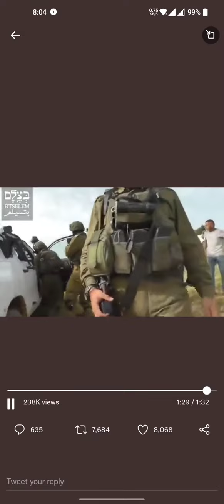this is how life is in Palestine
let's see if YouTube thinks it's too... harsh!